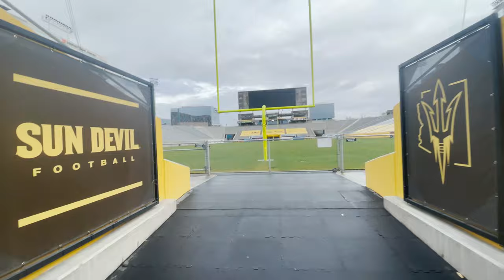i got the POWER with me... FORKSUP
Instagram (@hangtime)

ABOUT ME:
My name is Michael Turk and I make videos relating to:
   - God and the Bible
   - Football and School at Arizona State University
   - Punting and Working out
   - Vlogs